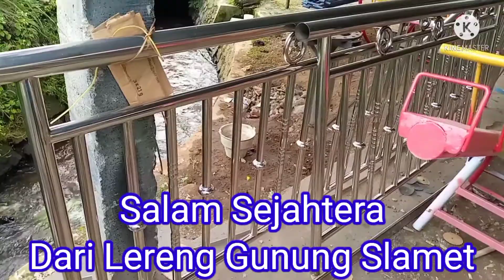Cara pasang Teralis teras stainless di desa terpencil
Cara pasang teralis teras stainless di desa terpencil dapat dilihat pada Vidio ini.Adapun prosesnya adalah pengeboran untuk memasang denabolt dan plat strip yang berfungsi sebagai dudukan.Sehubungan lantainya granit maka mata bornya yang kita gunakan adalah mata bor granit.

Semakin banyak berbagi kepada orang lain maka semakin banyak pula manfaat yang akan kita terima.